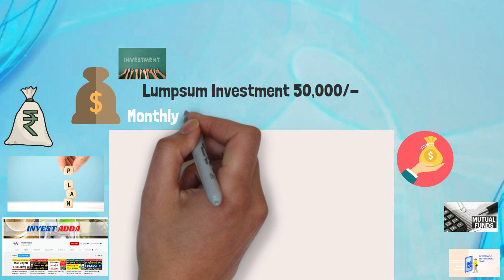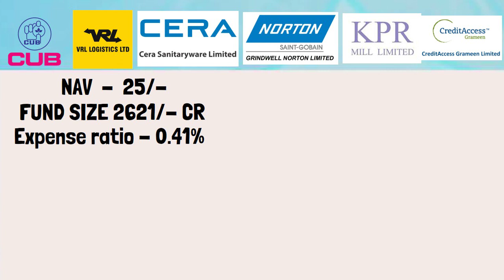SIP Income = ₹29,73,82,581/- रु, SWP Income = ₹31,54,418/- निवेश ₹50,000/- रु || SIP SWP PLAN